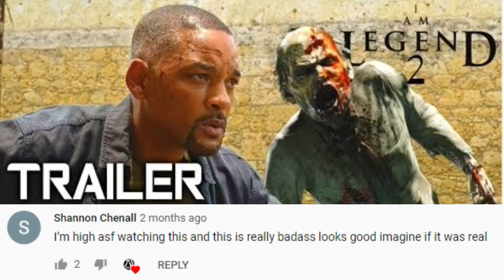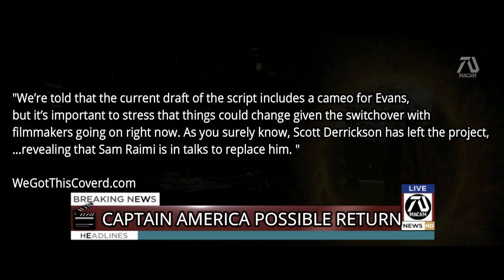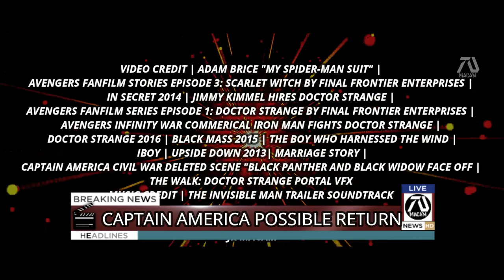COMING 2 AMERICA CONFIRMED DATE! |CAPTAIN AMERICA POSSIBLE PHASE 4 RETURN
Captain America is one of the avengers everyone wants to return. Today I will discuss that possibility.

I just want to apologize if I have wrong pronunciation in advance since my first language is not English.Also I make majority fan fiction videos I think I want to expand the horizon by making real life movie news related to the "dream" trailers I make. I think as the heart of the channel dedicated to movie fans, I think its a great addition to the channel. All my videos are created using Wondershare Filmora video editor and Pizap photo editor.com and from picmaker.com.

This video may contain fan trailers available in the channel! Creating this video take days to produce and publish. I do lots of research and takes a lot of time.

► Video Credit: ALL VIDEOS ARE FROM MY YOUTUBE CHANNEL :)